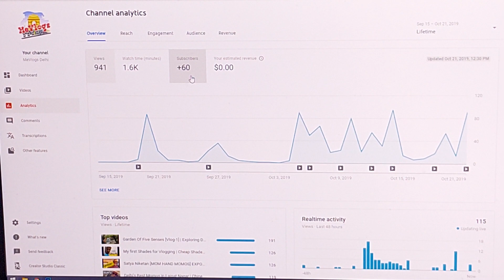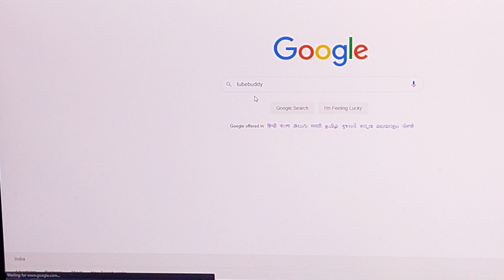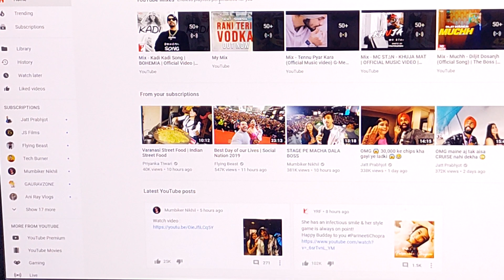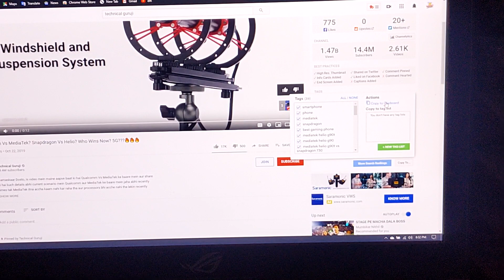How To Get More Views on YouTube | 1000 Views per Day Guaranteed | Working Trick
Hello guys! In this video I'm showing you a trick with you can get 1000 views every day. Yes it's not a click bait and this trick is 100% working as I shown in my video.

Hope guys you're also getting views using this trick and if yes, so please share your valuable feedback in the comment section.

Love You.